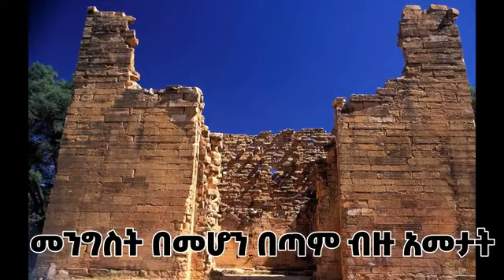#Ethiopa ዳክተር አብይ፣ ባነጋገራቸው" ህዝቡን፣ አስለቀሱት//የደብረብርሀን ከተማ